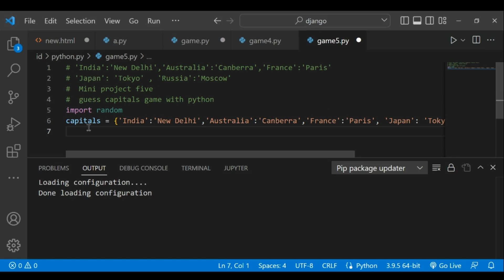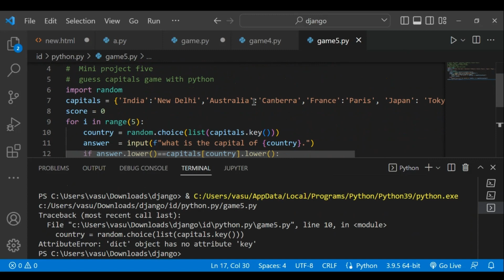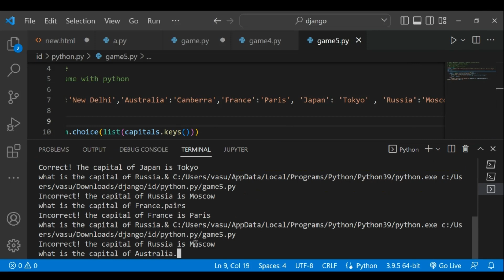Guess capitals game with python code | Mini project Five | with music